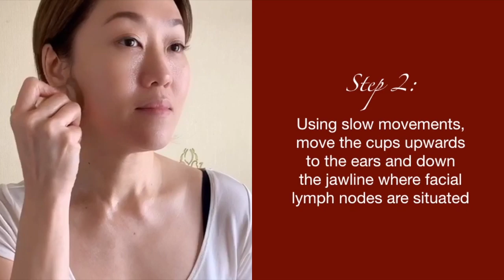Stay Home Wellness - V Shape Facial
A tutorial on how you can have a v shape face in the comfort of your own house.